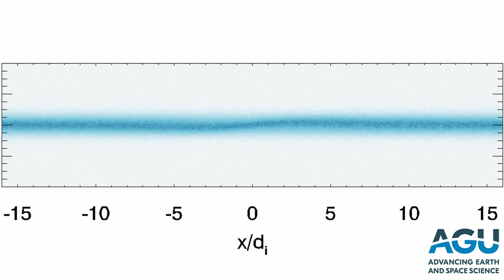The mysteries of auroral spirals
Auroral arcs are created by electrons from the solar wind raining down from Earth's magnetosphere and ionosphere. Spirals are frequently seen in arcs and have drawn a lot of attention. However, how the auroral spirals develop is still an open question. In a new study published in AGU's Geophysical Research Letters, researchers use simulations to study the role of magnetic reconnection in the formation of auroral spirals. In the first video a simulated spiral is compared to a real auroral spiral. The second video is a simulation showing how a thin arc gradually rolls up to form a string of spirals.

Source:
Auroral Spiral Structure Formation Through Magnetic Reconnection in the Auroral Acceleration Region,
Kai Huang, Yi-Hsin Liu, Quanming Lu, Zejun Hu, Kristina A. Lynch, Michael Hesse, Andris Vaivads, Huigen Yang [2022] Geophysical Research Letters